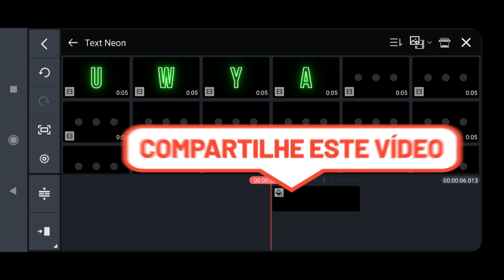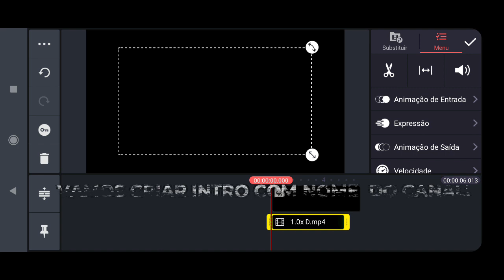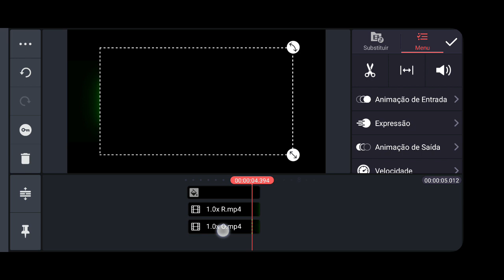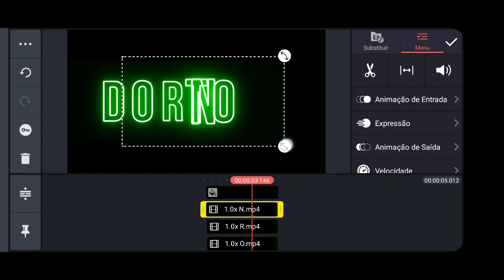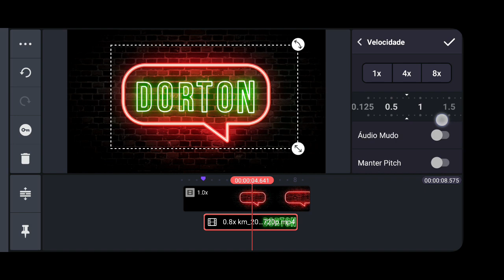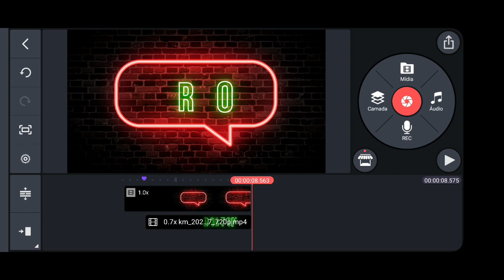📱INTRO com TEXTO NEON Pelo CELULAR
COMO CRIAR SUA INTRO COM TEXTO NEON PELO CELULAR

🌠Aprenda Hoje Mesmo🌠💲

🚀Método Home Office - Aprenda e Faça sua renda em casa👉
🚀Tudo que você precisa saber para bombar seus vídeos no Instagram

Gostou do vídeo e quer  continuar nos apoiando e só seguir os passos abaixo:

📌2ºDeixe seu like 😊 🎬 QUE DEMAIS❗

00:00

📝Seu Comentário Bacana no vídeo vale 💓 super especial🙇

🚨Assista Outros Vídeos Podem Ajudar🚨

✨🙏 BOAS EDIÇÕES ✨🙏